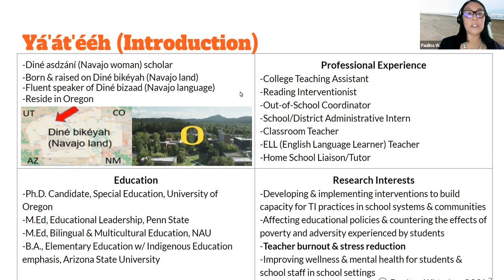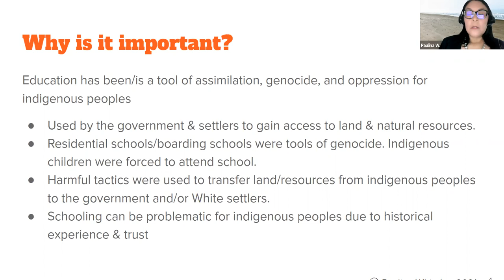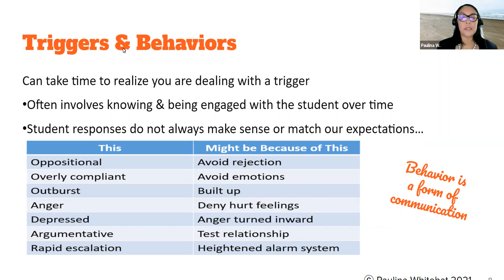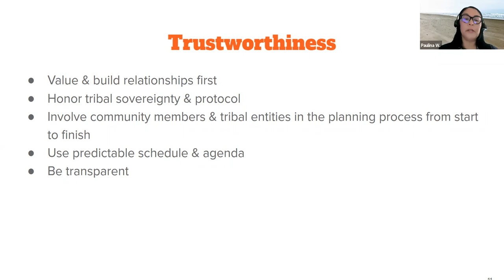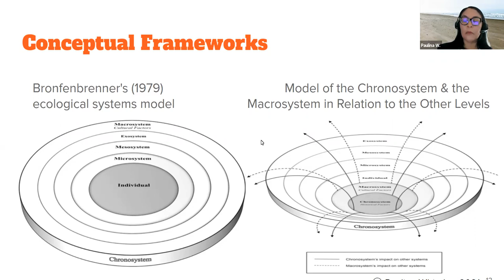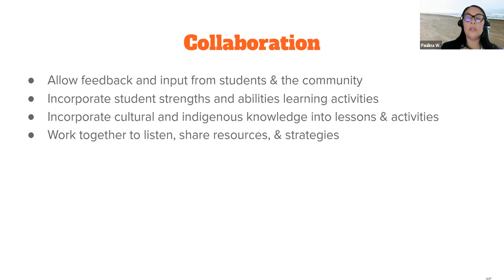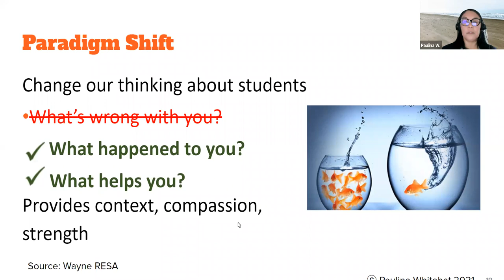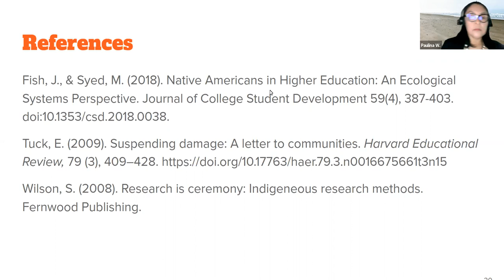Trauma Informed Guest Lecturer Paulina Whitehat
The Center for Cognitive Diversity's Guest Lecture series for September 2021 features PhD candidate and researcher Paulina Whitehat. Paulina is Diné and a member of the Navajo nation. Her goals are to improve educational and wellness outcomes for underserved and marginalized students.  She shares with us her wisdom on working with indigenous students and communities using Navajo frameworks and trauma informed principles.